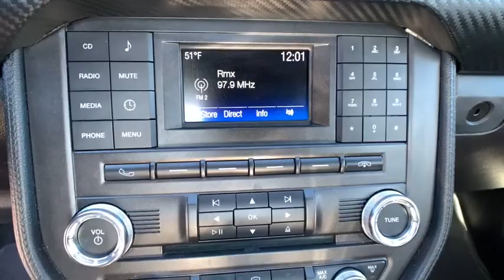2017 Ford Mustang Shelby, Gastonia, Forest City, Lincolnton, NC, Gaffney, SC U1916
Ruby Red Metallic Tinted Clearcoat Used 2017 Ford Mustang available in Shelby, North Carolina at Nissan of Shelby. Servicing the Gastonia, Forest City, Lincolnton, NC, Gaffney, SC area.

Used. 2017 Ford Mustang V6 6-Speed ManualbrbrbrBack Up Camera, Keyless Entry, Carfax Accident Free, Local Trade-in, Bluetooth Smart Technology, Hands Free Calling, MP3-USB / iPod Ready, No Accident, One Owner, 4-Wheel Disc Brakes, 6 Speakers, ABS brakes, Air Conditioning, AM/FM radio, AM/FM Stereo w/Single CD Player, Brake assist, CD player, Dual front impact airbags, Dual front side impact airbags, Electronic Stability Control, Emergency communication system, Front anti-roll bar, Fully automatic headlights, Knee airbag, Low tire pressure warning, Occupant sensing airbag, Overhead airbag, Panic alarm, Power steering, Power windows, Rear anti-roll bar, Rear window defroster, Remote keyless entry, Security system, Speed control, Steering wheel mounted audio controls, SYNC Communications & Entertainment System.brbrAwards:br  * JD Power Initial Quality Study (IQS)   * 2017 KBB.com 10 Best Used Sports Cars Under $30,000   * 2017 KBB.com 10 Coolest Cars Under $25,000   * 2017 KBB.com 10 Most Awarded Brands   * 2017 KBB.com Brand Image AwardsbrReviews:br  * Multiple appealing engine options include a turbocharged four-cylinder, a V6 and a roaring V8; lots of interior upgrades give it a classy/high-tech vibe; sharp and grippy handling around turns. Source: Edmunds